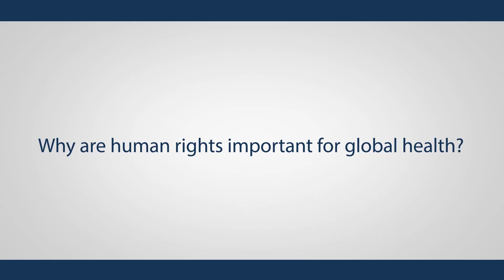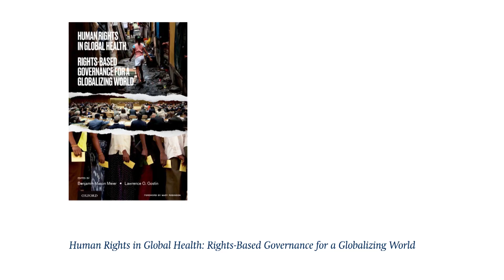Seventy Years of Human Rights | Oxford Academic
To mark the 70th anniversary of the Universal Declaration of Human Rights, we sat down with Benjamin Mason Meier, and Lawrence O. Gostin editors of Human Rights in Global Health: Rights-Based Governance for a Globalizing World, to discuss the development of human rights since the Universal Declaration, the role of the WHO, and the importance of human rights for the protection of global health.

Benjamin Mason Meier is Associate Professor of Global Health Policy and Zachary Taylor Smith Distinguished Professor of Public Policy at the University of North Carolina at Chapel Hill.

Lawrence O. Gostin is University Professor, Founding O'Neill Chair in Global Health Law, and Director of the O'Neill Institute for National and Global Health Law at Georgetown University.